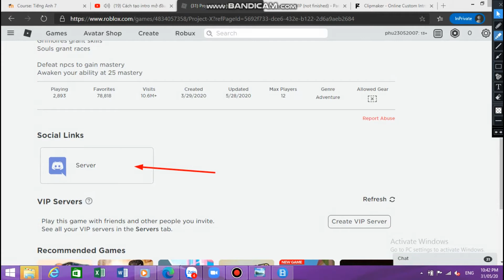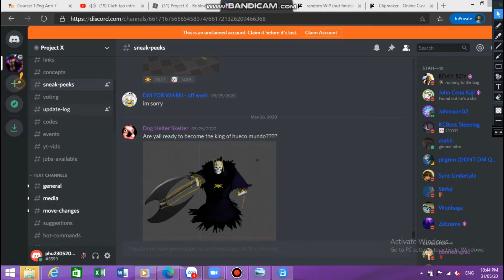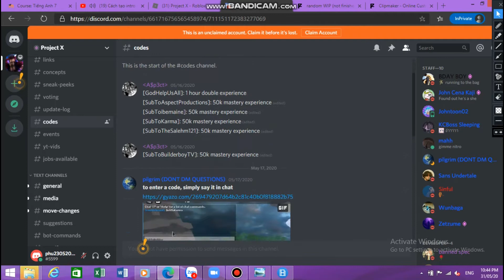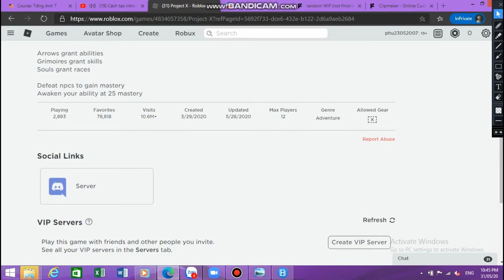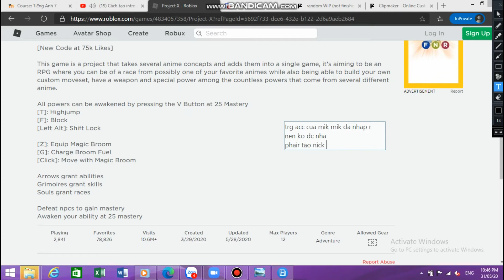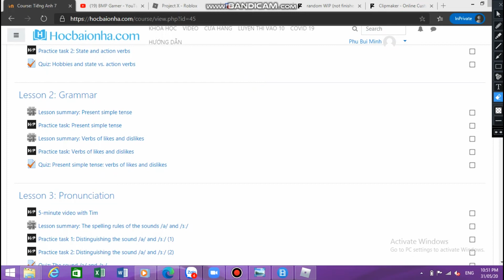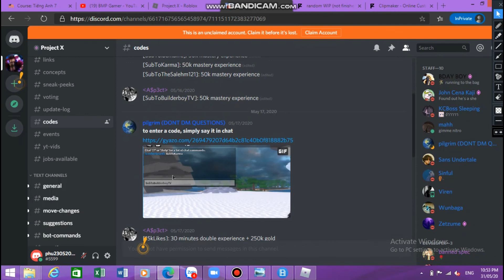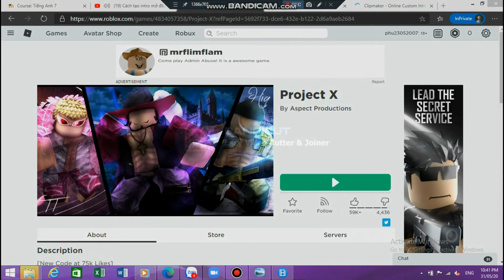cách xem all code (Project XXX)